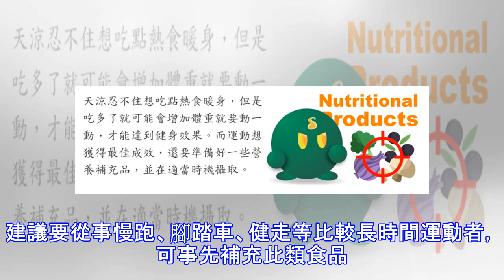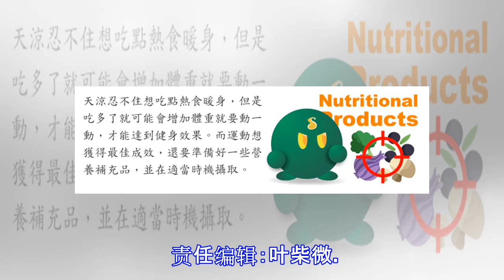要達健身最佳成效 除運動外还要補充營養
【大紀元2016年12月05日訊】天涼忍不住想吃點熱食暖身，但是吃多了就可能会增加体重，就要動一動，才能达到健身效果。而運動想獲得最佳成效，还要準備好一些營養補充品，並在適當時機攝取。 根中央社引述日媒生活資訊網「All About」报道，要得到最大的運動成效，最重要的是，事前要先準備一些營養補充品，並在適當時機攝取，这样身體才能確保能量來源，有助拉長運動時間。 因此，運動前應該選擇既能帶給身體能量，還能提供大腦所需糖分的食品，以提升注意力及判斷力。而含糖（碳水化合物）食材，就是最好的能量補給源。 糖類分很多種，有些好消化，有些要花一點時間，運動前應選擇比較容易消化的食物，像是香蕉、橘子、葡萄柚等水果，以便快速獲得能量。也可準備小一點的握壽司、麵包等，這樣既不會造成腸胃負擔，飽足感也更持久。建議要從事慢跑、腳踏車、健走等比較長時間運動者，可事先補充此類食品。 至於運動後的營養補充，就要攝取有助消除疲勞的食材，以加強身體自我修復的功能，迅速補充所失去的能量。此時多攝取富含蛋白質的食材，效果會更好，因為蛋白質是構成肌肉的基石，有助消除運動後的肌肉痠痛。 例如握壽司可選擇以鮭魚、柴魚、金槍魚等蛋白質含量豐富的口味，如此既可以補充糖分，也能得到蛋白質一舉兩得。但要注意勿攝取過多，以免影響到正餐。 责任编辑：叶柴微